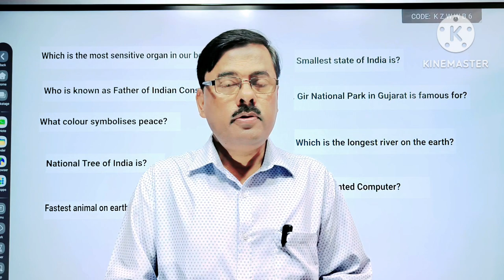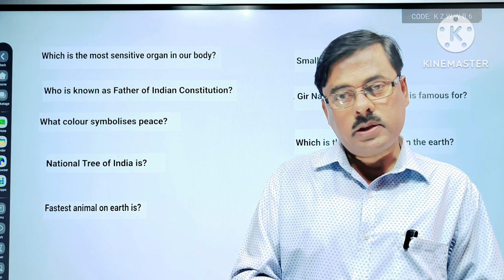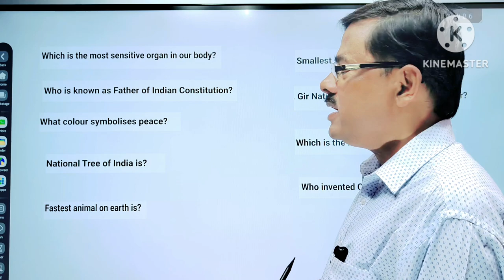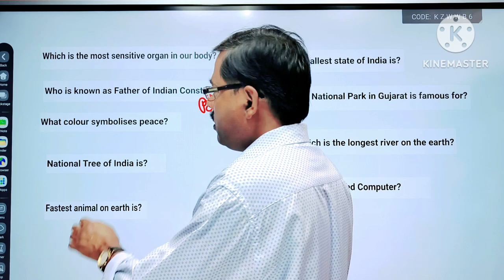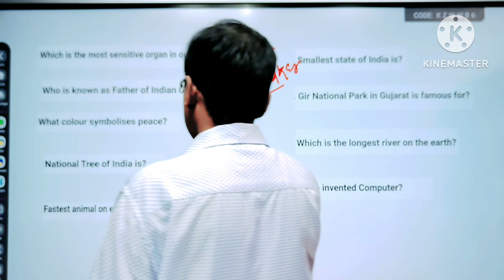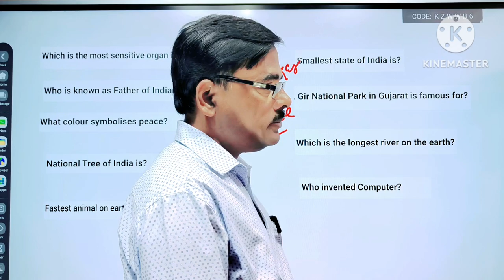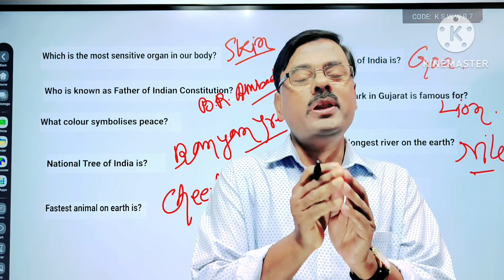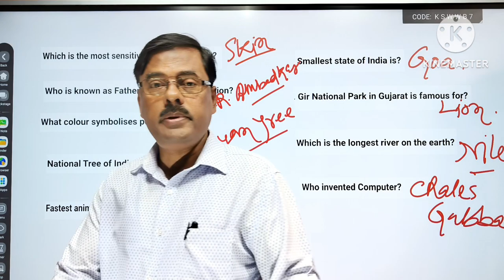General knowledge and quiz program General knowledge Quiz and competition . ভালো করে দেখে নিন ।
General knowledge and Quiz
Quiz General knowledge Questions and Answers
Quiz and General Questions and Answers
knowledge Questions and Answers
General knowledge Quiz Science and Technology
General knowledge Questions and Answers 2023
General Quiz Hindi
 In this video I have discussed about some important Quiz Questions with Answers.